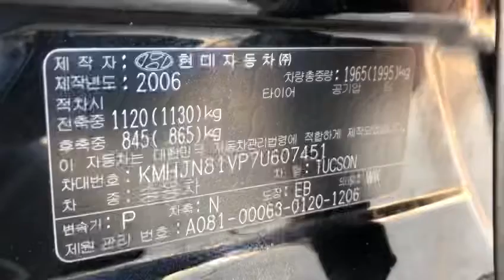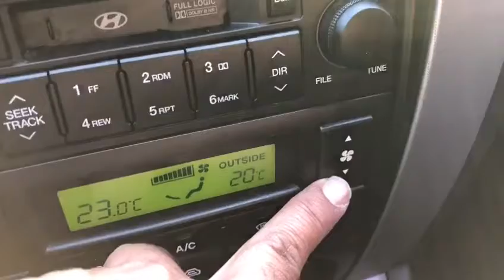2007 HYUNDAI TUCSON 7U607451--A/T+DIESEL+PARKING SENSOR+VGT(SOLD OUT)